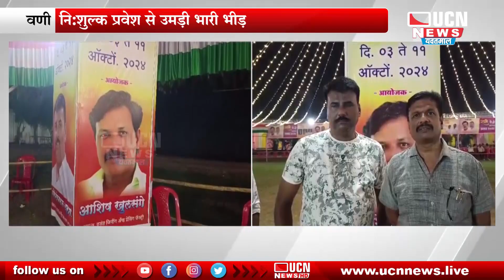वणी - राजा गरबा महोत्सव में निःशुल्क प्रवेश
UCN NEWS